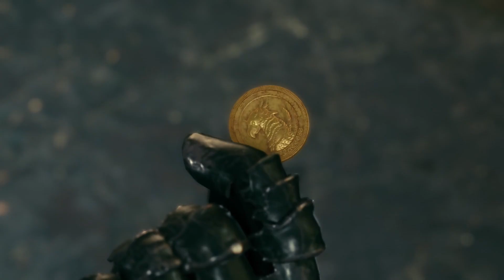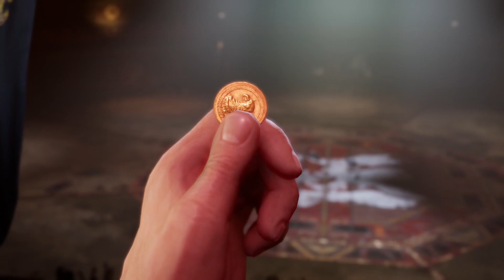Final Fantasy VII Remake PS4 - PART 9